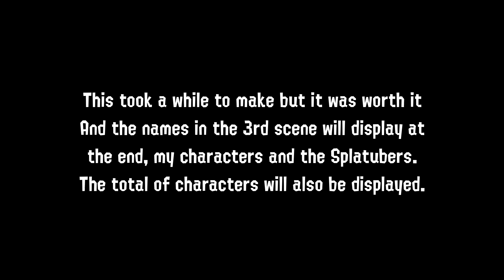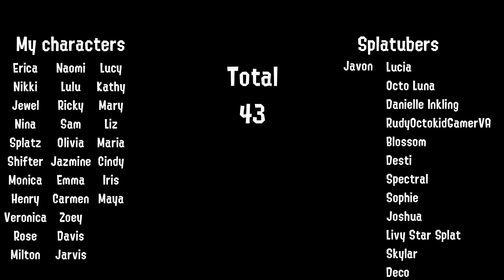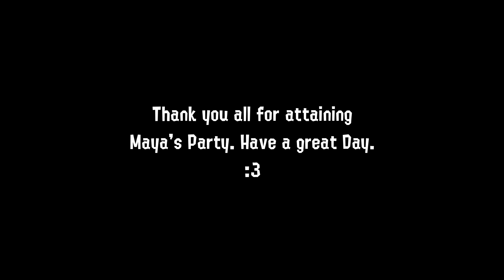(Splatoon)(Gmod) A Grand Meeting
The One you've all been waiting for is here.
Maya wanted to throw a party to meet all the characters who lived in my universe. Also, new faces had made an appearance along with familiar ones.
And yes the OC's were listed.

To the others that were in it:
Yes, I did da ping. :3.